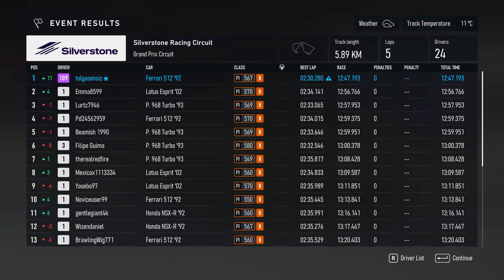Forza Motorsport /Silverstone Racing Circuit/Ferrari 512 TR/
Welcome to my Forza Motorsport career series. I'm sure you'll enjoy watching me play the world's best car racing game. I expect for your support. Thank you !